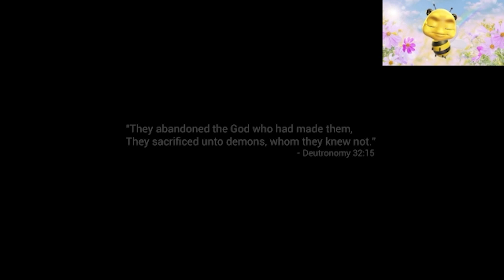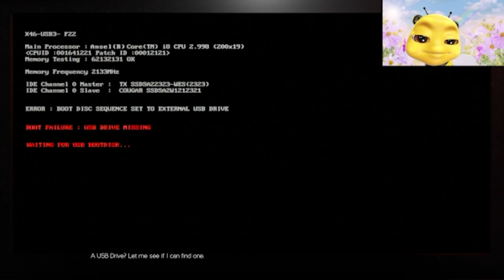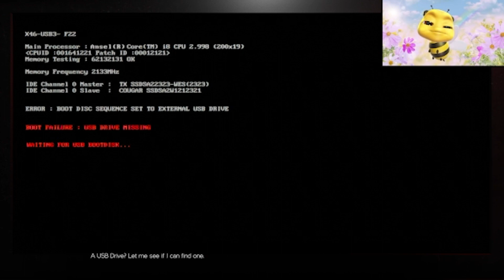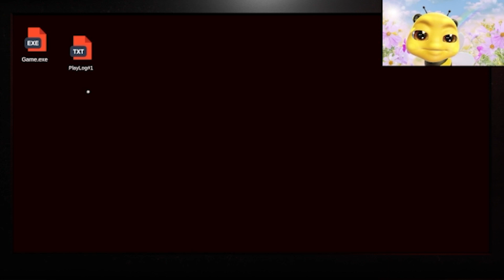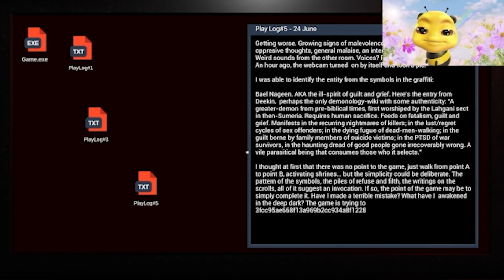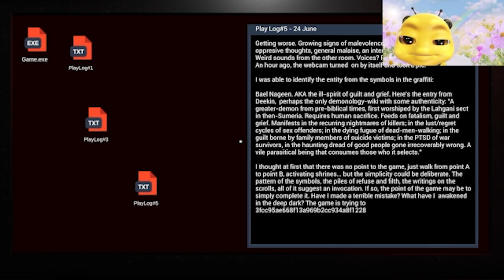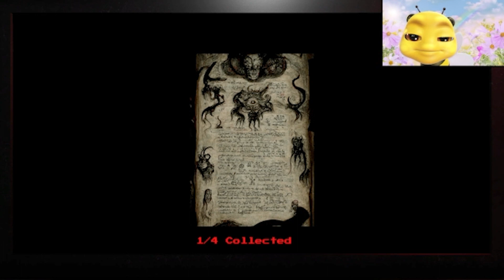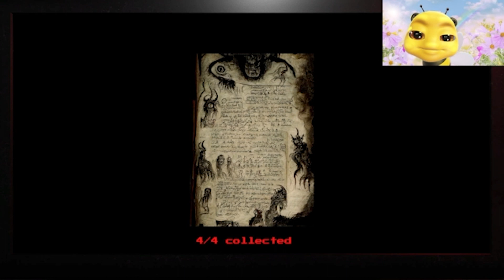I PLAYED A HORROR GAME INSIDE A HORROR GAME - WITHIN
Within is a short (30-45 mins) first-person horror adventure featuring Crux Game Studios'  (The Hospital, Decrypt) unique style of narrative gameplay. '